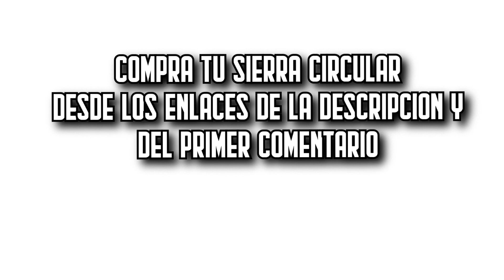🔥 Las 7 MEJORES Sierras Circulares BARATAS de Amazon [2024]✅[Calidad/Precio] Madera / Económicas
⬇️ Si estás buscando las mejores sierras circulares de Amazon, aquí encontrarás las más buenas, baratas y con una relación calidad precio increíble. ¡Echa un vistazo! 🛒

🔺 1. Bosch Professional GKS 190 (Amazon)

🔺 2. BLACK+DECKER BES510 (Amazon)

🔺 3. Evolution Power Tools R185CCS (Amazon)

🔺 4. Worx WX426 (Amazon)

🔺 5. HYCHIKA ‎E0105EU-XLN (Amazon)

🔺 6. ‎Bosch Home and Garden ‎06033B3000 (Amazon)

🔺 7. Worx WX425 (Amazon)

👉 Encuentra aquí las mejores ofertas en sierras circulares (Amazon)

En este vídeo, nos adentramos en el mundo de las mejores sierras circulares disponibles en Amazon, herramientas esenciales tanto para profesionales como para aficionados al bricolaje.

Exploramos una amplia gama de sierras circulares, incluyendo modelos de mesa y de mano, ideales para cortes precisos en madera y otros materiales.

Destacamos marcas reconocidas como Black and Decker y Dewalt, conocidas por su fiabilidad y calidad en herramientas de corte.

 Este vídeo es tu guía completa para encontrar la sierra circular que se ajuste a tus necesidades y presupuesto, mejorando tus habilidades de corte y bricolaje.

¡Prepárate para descubrir las mejores sierras circulares que Amazon tiene para ofrecer!